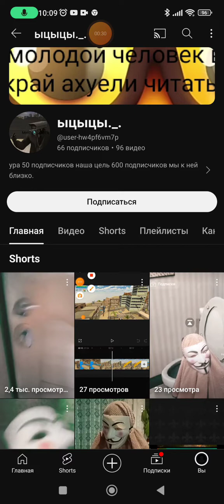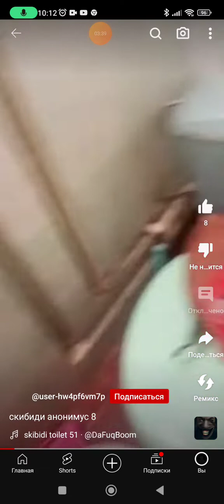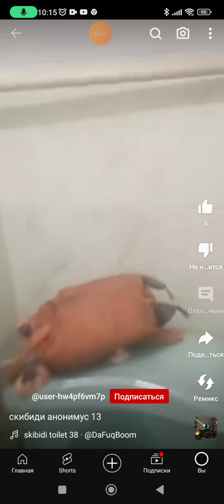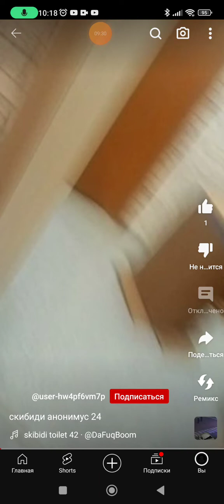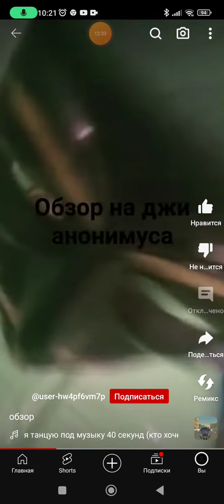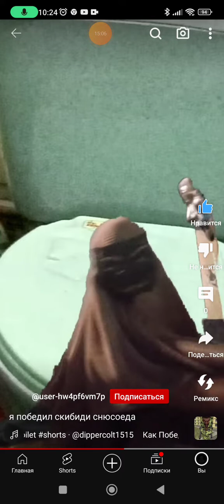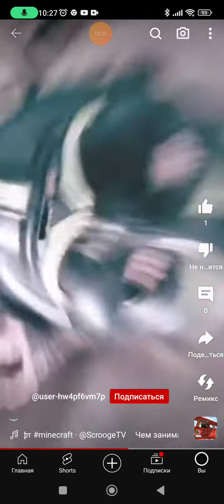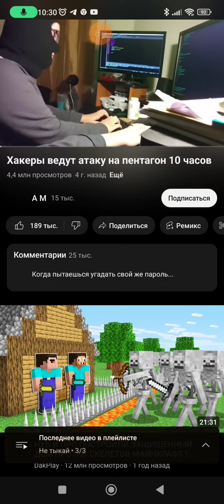сделал реакцию на ыцыцы._.